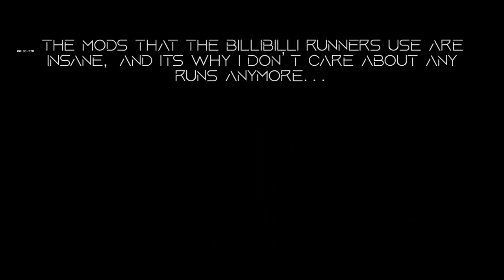[MHR:S] How I'm Feeling About Speedrunning in Rise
I haven't been super enthusiastic about Monster Hunter Rise lately, and I feel it good that I vent my thoughts a bit rather than keep them bottled up. I have one more video that I'll be discussing about Rise/Sunbreak as a game, outside the speedrunning scene, but I wanted to start here because this is kind of what I'm known for.